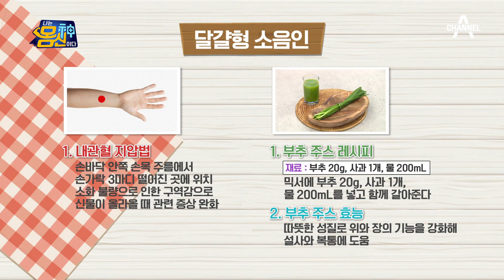달걀형 소음인 맞춤 솔루션?! 소화불량 낮추는 지압법★ | 나는 몸신이다 388 회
달걀형 소음인 맞춤 솔루션?!
소화불량 낮춰주는 지압법★